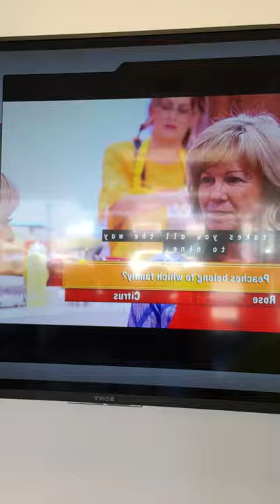Saylor On Big O Tires TV!